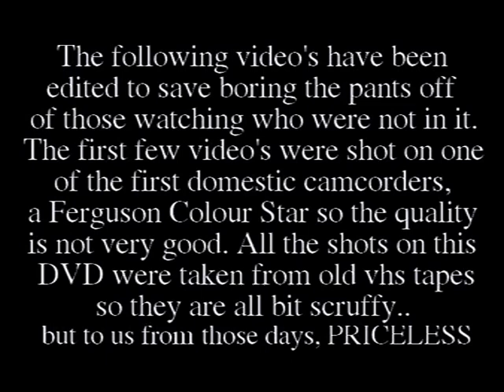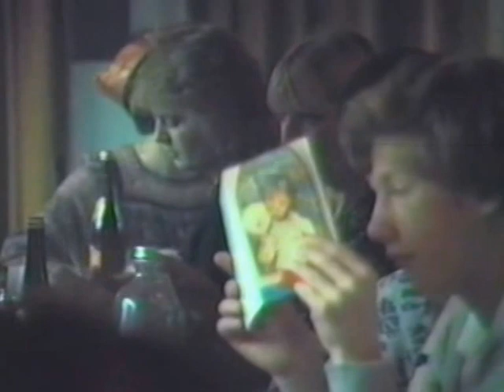Chaworth School Happy Days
Old videos copied from VHS tapes of the Halcyon Days at Chaworth School Ottershaw.
 A school for "Young Ladies" !!!  These old tapes date back to 1983 when home Vcr's were not available!!  so the Quality isnt to good ... John x x x